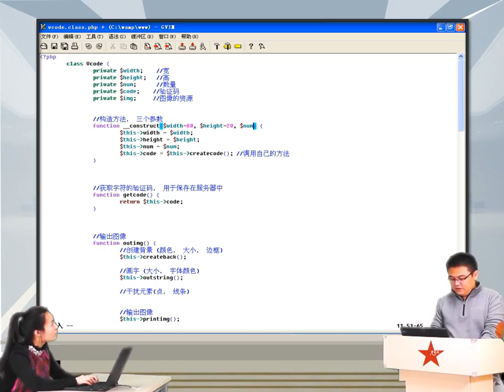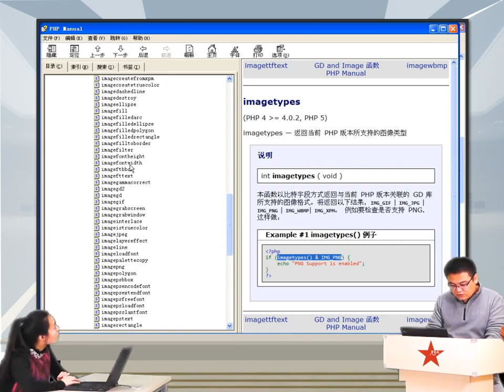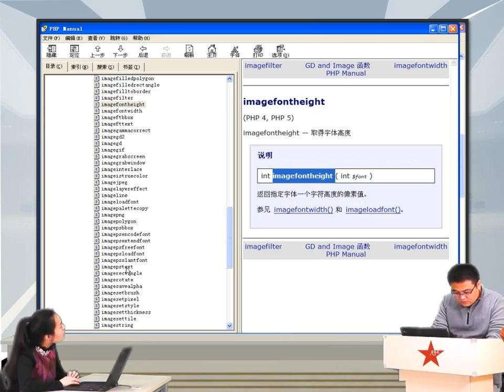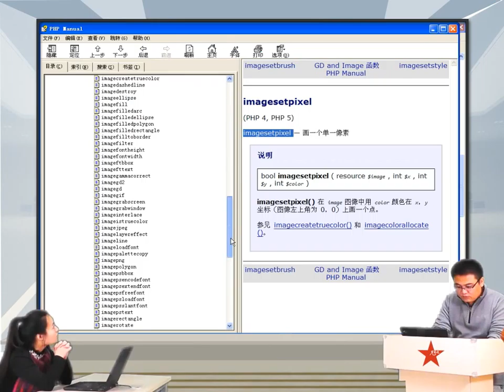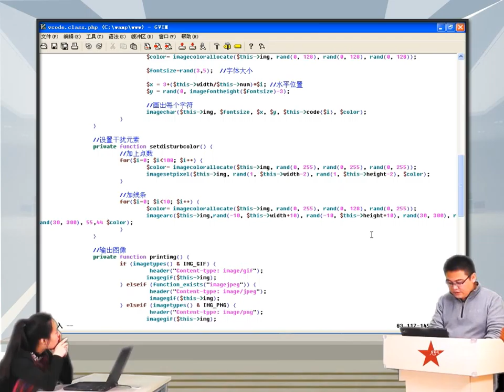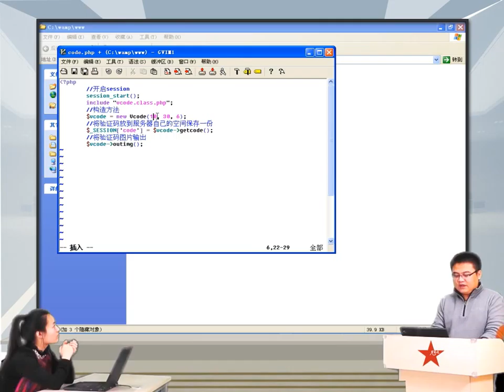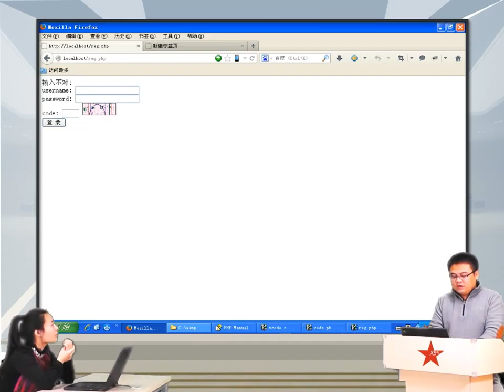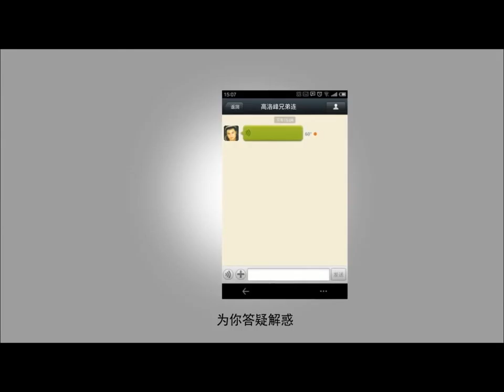2014兄弟连高洛峰 PHP教程13 2 4 验证码类完善